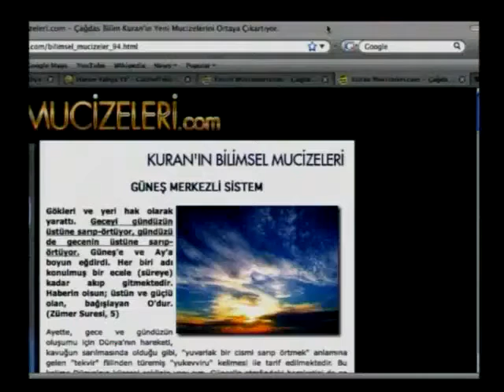Zümer Suresi, 5. Ayetinin Tefsiri (6 Aralık 2010 tarihli sohbetten)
Sayın Adnan Oktar'ın 6 Aralık 2010 tarihli röportajından Fussilet Suresi ile ilgili açıklamalar.

ADNAN OKTAR: “Geceyi gündüzün üstüne sarıp örteriz, gündüzü de gecenin üstüne sarıp örteriz” diyor, Cenab-ı Allah. Burada yuvarlak bir cisim için kullanılan bir kelime kullanılıyor. Dünyanın yuvarlak olduğunu Kuran söylemiş oluyor. Yani yuvarlak cisimler için kullanılan fiil kullanılıyor. Sarıp, örtüyor. Mesela bir küreği sarıp örtmek, mesela bir karpuzu sarıp örtmek anlamında kullanılan kelimeyi kullanıyor. Ve bu 1400 sene önce, vahiyle Peygamberimiz (s.a.v.)’e bildirilen, Kuran ayetinde açıkça belirtilmiş oluyor.